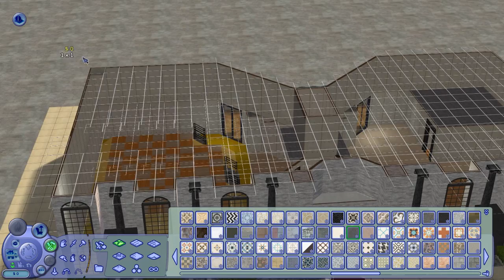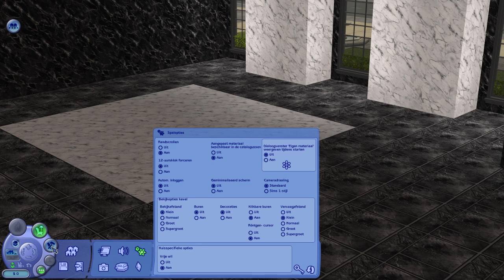The Sims 2 - Downtown - LuLu Lounge - Part 1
This is one of those clubs I would never be allowed in :\

Want this lot? Or any other made over Maxis lots? Go to my Tumblr and click "Tag: Lot downloads" in the sidebar.
(Note: lot in the current video might not be up for download yet)